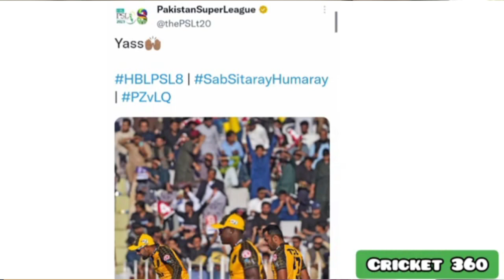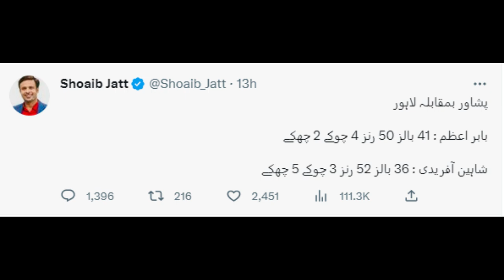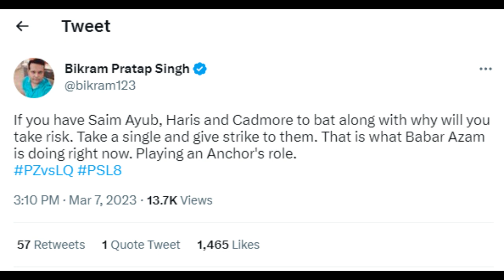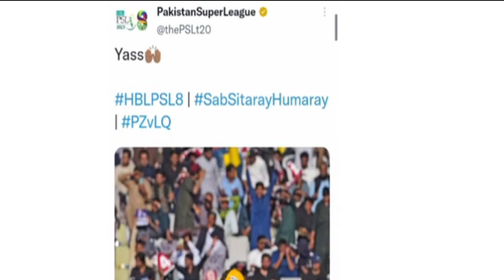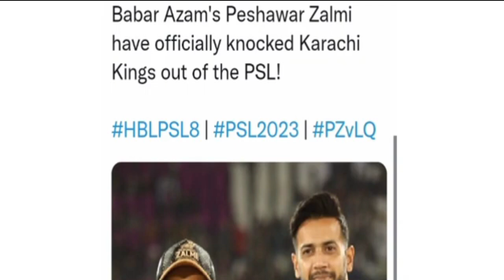Indian Anchor Shut up Call to Babar Azam Critics after Great win against Lahore Qalandar | PSL